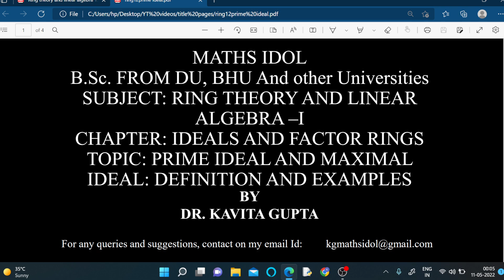Lec-12: PRIME IDEAL AND MAXIMAL IDEAL : DEFINITION AND EXAMPLES: IN HINDI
In this video,  we will discuss meaning and examples of prime ideal and maximal ideal. Link for the previous video is: